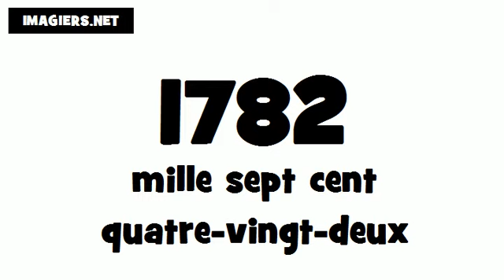How to pronounce in French # 1782